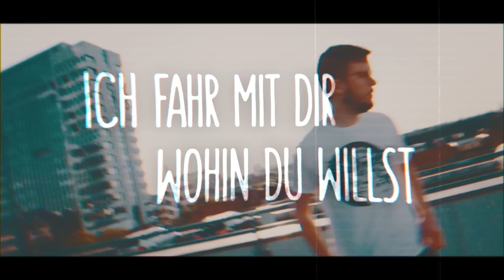PAULY - "Was hältst du von Schweden?" (Offizielles Video)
Wir freuen uns mega über deinen Support  🙏🏼🖤

Videoproduktion, Kamera, Schnitt: Artur Freund
Typografie, Schriftanimation: Aaron Rositzka
Studioproduktion, Mix, Mastering: Alex Schroer & Jens Dreesen

Booking- und Presseanfragen: info (at) agentur-nachklang.de

SONGTEXT:

"Ein leerer Blick, starrst Löcher in die Wand
Hast kaum noch Halt, diese Stille macht dich krank
Du schaust dich um, willst dir nicht eingestehen
Dass niemand auf dich wartet, sondern alleweitergehen

Du checkst es nicht, bist wie in Trance
Dir fehlt der Halt, verlierst die Balance

Und regst dich auf über alles und jeden
Bist selten dafür, aber meistens dagegen
Komm lass uns geh’n, wir müssen auch nicht reden
Ich fahr mit dir wohin du willst - was hältst du von Schweden?

In deinem Kopf sind immer dieselben Fragen
Hast keine Antwort, nur Angst zu versagen
Sitzt in der Küche, rauchst Kippen und trinkst Wein
Die ersten Tränen kullern, willst am liebsten woanders sein

Bis hierhin und nicht weiter, bin jetzt ehrlich doch bleibe fair.
Einfach weitermachen ging schon klar, ab jetzt nicht mehr.
Manchmal ist es einfach, doch oftmals fällt es schwer.
Ich will, dass es dir gut geht, denn ich mag dich sehr.